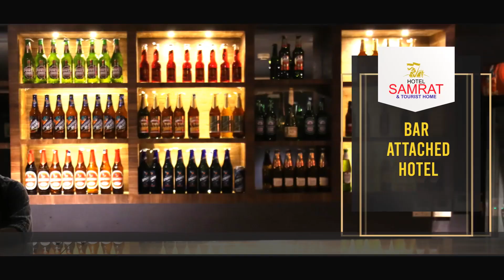വില്ല പദ്ധതി വിജയതീരമണഞ്ഞു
കോളനികളുടെ മുഖഛായ മാറ്റുന്ന വില്ലവൽക്കരണ പദ്ധതി  നാടിന് സമർപ്പിച്ചു.നിലമ്പൂർ ബ്ലോക്ക് പഞ്ചായത്ത് ആണ് വേറിട്ട പദ്ധതി നടപ്പാക്കിയത്. മേഖലയിലെ കോളനികളുടെ ദുരവസ്ഥക്ക് പരിഹാരമായാണ് പദ്ധതി.